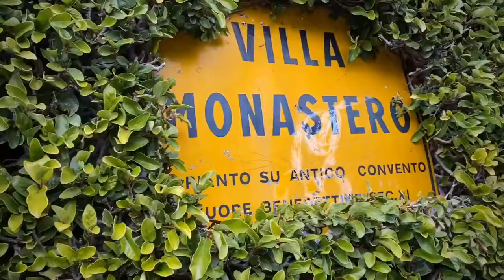Greenway Como - A beautiful walk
A beautiful day with beautiful a walk around the famous lake of Como as we started our journey from Milan, it took us 1 hour to reach there and took a bus to a nearby stop where the greenway starts.

The greenway is full of beautiful cottages and villas along with few gardens and churches, you can also enjoy the beautiful coast line of lake como upto menaggio and bellagio - the most beautiful towns of northern Italy.

recorded by: Khawar Mukhtar & Asia Kitaichik